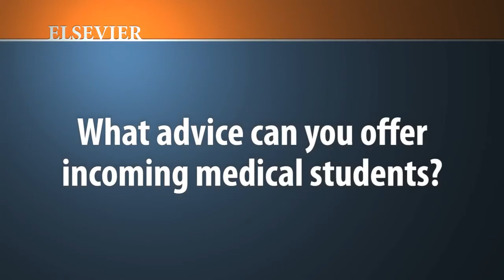Dr. Mark Torchia, an Elsevier Author, at EB 2012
Dr. Torchia discusses the importance on the need for greater focus on student comprehension in the growing trend of e-learning in medical school. He also explains how this is applied to his latest books, "Before We Are Born, 8th Edition" and "The Developing Human, 9th Edition." Finally, Dr. Torchia shares some simple advice for med students - "Enjoy yourself."

To learn more about Dr. Torchia, please visit his official Elsevier Authors